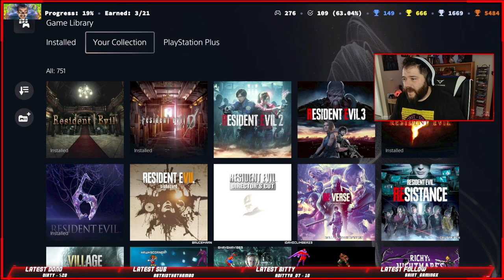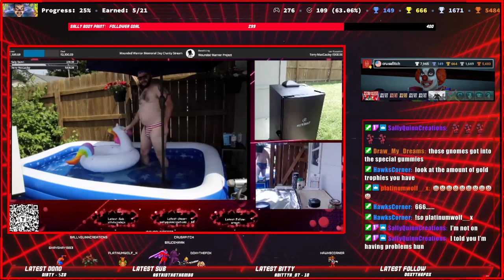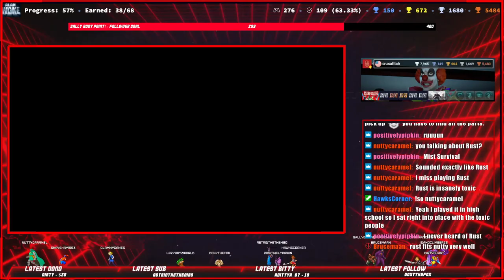Goosebumps! Another one and done? If it's too short Then Finish up Alan Wake?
Goosebumps and Alan wake finish!